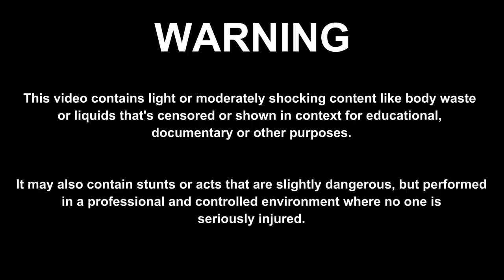711 - Long Dead Skin Peel Ear Wax Removal